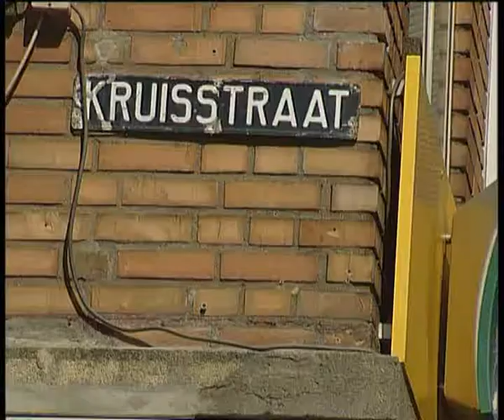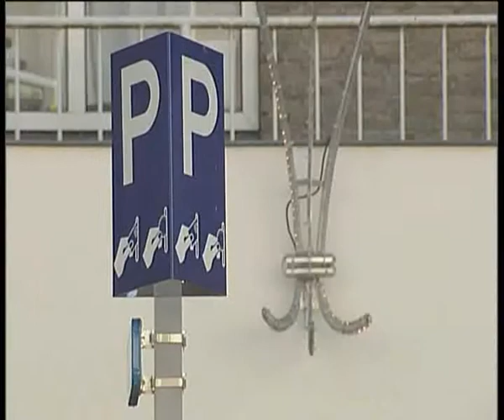Wat vindt Eindhoven van de Kruisstraat? - 16-06-2010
Wat vindt Eindhoven van de plannen om van de Kruisstraat een fietsstraat te maken?